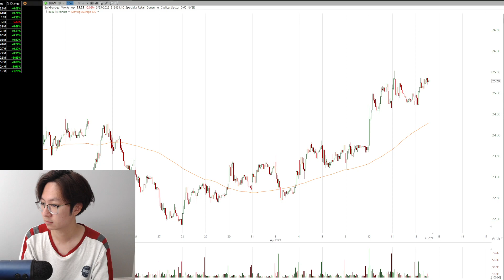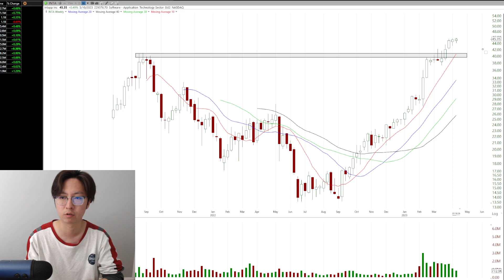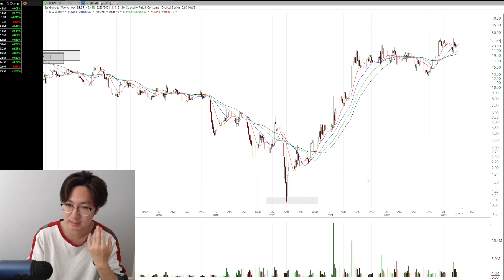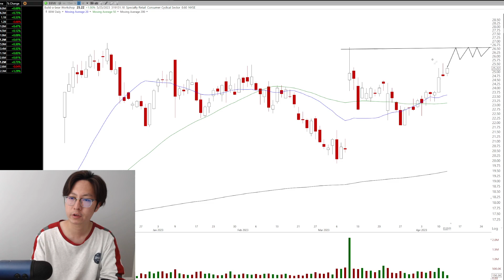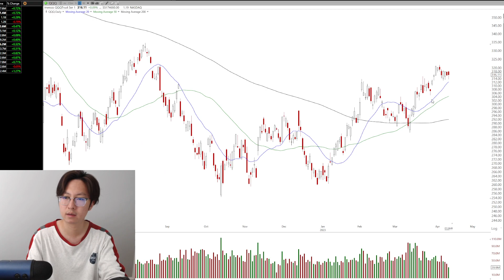An Insane Small Cap Stock - Build a Bear workshop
If you enjoy my content, please consider following me on Twitter at @ForteCharts.
Additionally, I invite you to join our stock-focused Discord community where we share ideas and engage in discussions For further insights and analysis, you may also visit my YouTube channel

None of the information presented should be construed as financial advice or a recommendation to buy or sell any security or investment. Before making any financial decisions, it is imperative to consult with a professional financial adviser. Investing in general, and options trading, in particular, carries inherent risks and could lead to the loss of a significant portion, if not all, of one's initial investment.